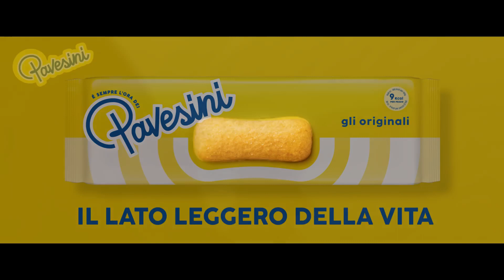Pavesini Altalena Double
Publicidad (Spagnolo)
Publicité (Francese)
Werbung (Tedesco)
Publicidade (Portoghese)
Reklam (Turco)
Реклама (Russo)
広告 (Giapponese)
광고 (Coreano)
إعلانات (Arabo)
বিজ্ঞাপন (Bengalese)
વિજ્ઞાપન (Gujarati)
विज्ञापन (Hindi)
ਐਡ (Punjabi)
விளம்பரம் (Tamil)
ప్రచారం (Telugu)
ಜಾಹೀರಾತು (Kannada)
പരസ്പരം (Malayalam)
โฆษณา (Tailandese)
សេវាកម្ម (Khmer)
Quảng cáo (Vietnamita)
مبيعات (Urdu)
ප්රදාන (Singalese)
Publiciteit (Olandese)
Реклама (Ucraino)
Publicitate (Rumeno)
Διαφήμιση (Greco)
Реклама (Bulgaro)
Publicitat (Catalano)
Reklama (Croato)
Reklama (Ceco)
Reklame (Danese)
Reclame (Olandese)
Reklaam (Estone)
Mainonta (Finlandese)
Publicité (Francese)
Werbung (Tedesco)
Διαφήμιση (Greco)
פרסומת (Ebraico)
हिंदी (Hindi)
Hirdetés (Ungherese)
Auglýsing (Islandese)
Pubblicità (Italiano)
광고 (Coreano)
Reklamë (Albanese)